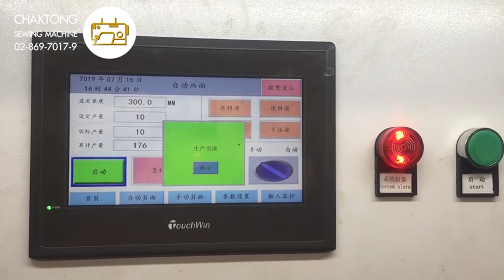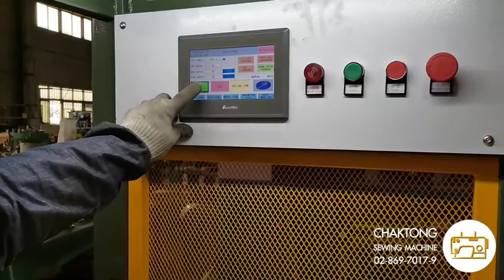เครื่องตัดสายอัตโนมัติ ตัดสายอะลูมิเนียม สายไฟ ท่อขนาดใหญ่ (AUTOMATIC HOSE CUT MACHINE) SURE SR-QJG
เครื่องตัดสายอัตโนมัติระบบดิจิตอล SURE รุ่น SR-QJG
AUTOMATIC HOSE CUT MACHINE
สำหรับตัดสายอะลูมิเนียม สายไฟ ท่อขนาดใหญ่และแข็งพิเศษ

- Max. speed : 2 metres per second (depend on material type)
- Diameter of products
       Rubber Hose () = 6-25 mm
       Stainless Hose () = 6-15 mm
       Others need specialized knife machin
- Power Supply : AC22V 50Hz (Machine Must Earth Connected)
-Total air Source : 0.7 Mpa
- Total Power of Equipment : Around 1.1 KW
- Measure(L*W*H) : 4260x660x1750 Max, 3860x662x1750 Min
- Total Weight : Around 300 Kg
- SERVO  MOTOR BREAD : Inovance
- SERVO  DRIVER BREAD : Inovance
- TOUCH SCREEN BREAD : Inovance
- Encoder BREAD : OMRON
บริษัท จักรทอง โซอิ้ง แมชชีน จำกัด
เวลาเปิดทำการ : วันจันทร์-เสาร์ (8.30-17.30)